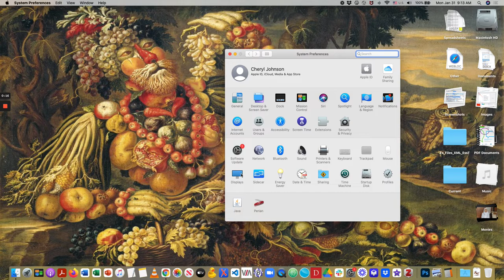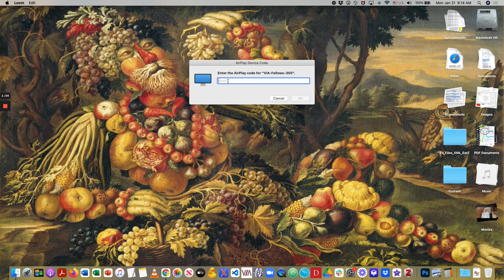Showing Airplay Mirroring Options on the Menubar